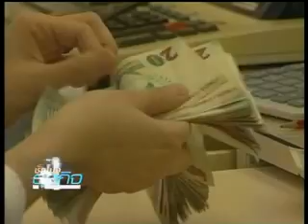06-08-55 ชั่วโมงธุรกิจ B1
ติดตามภาพรวมเศรษฐกิจธุรกิจไทยกับคุณโมไนย   เย็นบุตร @monai_ntv และคุณธนวรรณ  ปันทะโชติ @ThanawaNTV